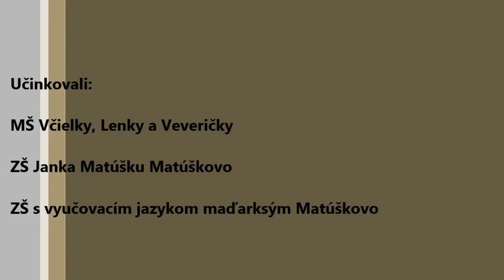Školské zariadenia počas osláv 1.mája v MATÚŠKOVE 2014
MŠ Matúškovo- Včielky, Lienky, Veveričky

ZŠ Janka Matúšku v Matúškove

ZŠ s vyučovacím jazykom maďarským v Matúškove